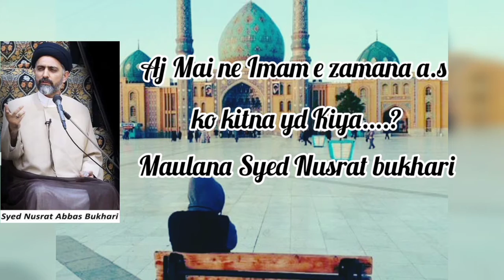Aj Mai Ne Imam e Zamana a.s ko kitna yd kiya......??|Maulana Syed Nusrat Abbas Bukhari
Salam Un Aliekum

of our upcoming videos

this channel is for religious lectures,majalis,nohay,manqabt
Quran and All about imam e zamana a.s and zahor e imam e zamana .as
channel videos of majalis creates the content of majalis in a unique visualized form,to better understand and follow the teaching of Ahlebait a.s

a channel for lover of Ahlebait (a.s ) All those who love him are welcome to join us

Zahra a.s channel#Aj Mai Ne Imam e Zamana a.s ko kitna yd kiya. ??Maulana Syed Nusrat Abbas Bukhari#Roz e Jumma#Roz e Imam e zamana a.s#